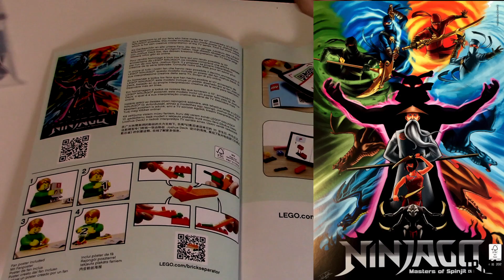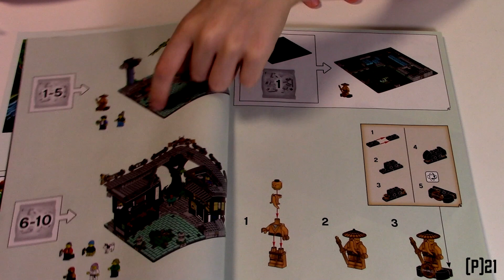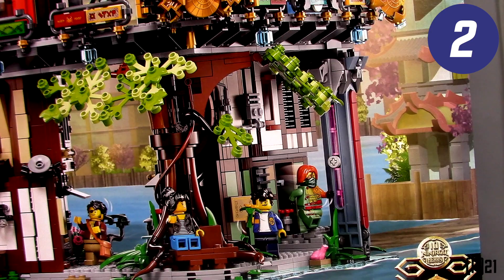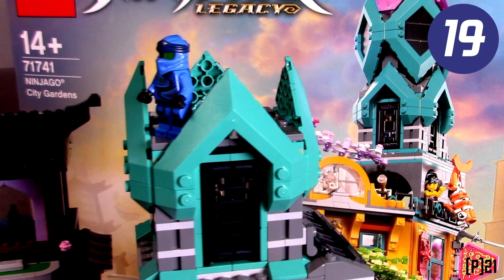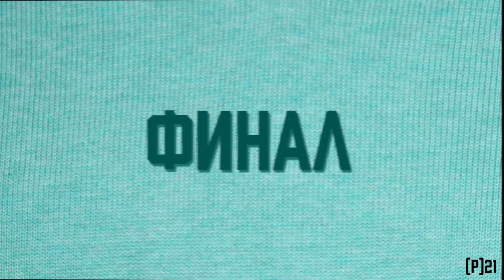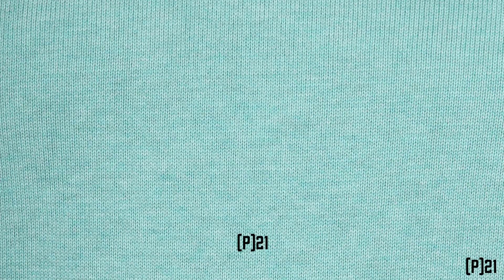Timka LEGO Ninjago set 71741 (Ninjago City Gardens / Сады Ниндзяго-Сити).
Перед Вами самый большой набор ЛЕГО Ниндзяго «Сады Ниндзяго-Сити» и Тимкин подробный обзор этого набора:
0:02-Вступление, обзор коробки
2:26-Открытие коробки, перебор 26 пакетов
6:36-Инструкция и наклейки
7:57-Начинаем собирать 1-й пакет
8:31-Появилась вода в озере
9:48-Фундамент покрылся сверху плитами и видно хранилище Ронана
12:07-Озеро внутри и островок с растениями
13:06-Основание дерева с корнями
14:45-Антикварная лавка Ронана
18:18-Закусочная Мэй
21:20-Банк и хранилище
24:10-Комната фанатки ниндзя
27:21- Променад 2-го этажа
29:51-Бар с мороженным
33:30-Лапшичная Чена
36:51-Променад 3-го уровня
37:21-1-я часть музея
42:25-2-я часть музея
44:30-Зеленая комната Эйлин
47:28-Арабский домик
50:16-Игровая комната ниндзя
53:53-1-я часть башни
55:29-2-я часть башни со шпилем
57:04-Комната со скелетом дракона
58:16-Крона дерева
1:01:23-Площадка для храма
1:01:56-Озеро
1:02:23-Красные мостики, зелень и памятник Зейну.
1:03:07-Красивый храм
1:04:09-Золотой Ву, городской Джей, городская Ния, Ронан, Мей
1:11:38-Кайто, Кристина, Тито с собакой, Хай, Механик
1:18:02-Лапшичник, Мисако, Клатч Пауэрс, Эйлин, Легаси Кай
1:23:53-Костюм Легаси Джея, Легаси Зейн, Городской Коул, Кеке, Скуп, Статуя Зейна, Маленький Ллойд
1:29:34-Финал

Посмотрите какое длинное вышло оглавление! У Тимки получился САМЫЙ ПОДРОБНЫЙ ОБЗОР на русском языке (а может быть и не только на русском!). Он длится почти 1,5 часа и даже при такой длине, какими-то интересными моментами сборки, все равно пришлось пожертвовать. Только чтобы просто собрать этот набор, Тимке понадобилось 3 дня, ну а уж сколько времени ушло на то, чтобы о нем смонтировать ролик – даже и сказать невозможно!

Набор «Сады Ниндзяго-Сити» настолько большой, что его не возможно вместить ни в 5, ни в 10, ни в 15 минут. В нем 14 комнат и 22 фигурки. И даже если на каждый из этих элементов потратить 1 минутку, то никак физически менее 30 минут не получится. В этом обзоре Тимка рассмотрит все подробно, не упустит ни одной значимой части. И если Вы захотите, то сможете увидеть все об этом огромнейшем наборе.

Но, конечно, Тимка понимает, что вряд ли найдется хотя бы один смельчак, который сможет осилить ролик до конца. Ну что ж! Тут уж ничего не поделать. Но этот обзор все равно ЕСТЬ, и он для тех, кому реально интересно узнать, как устроен «самый большой набор в серии ЛЕГО Ниндзяго в его 10-летней истории!

Этот ролик НАВСЕГДА! Так что бы и спустя много лет, любой смог бы посмотреть его и узнать об одном из крутейших наборов в истории кубиков, выпушенных в честь 10-летия Ниндзяго, этой одной из самых популярных серий ЛЕГО.

А в нем есть на что посмотреть. Потому что он на самом деле – крут! Думаем это из-за того, что его создали крутые дизайнеры ЛЕГО, любящие и преданные своему делу. Над ним явно работали настоящие художники. По большому счету, это такое же произведение искусства как картины великих мастеров, только выполненных не красками, а кубиками, и висящих не в Лувре за стеклом, а стоящих на Ваших домашних полках или продающихся в обычных магазинах игрушек. Искусство, которое может купить «почти» каждый. Безусловно, цена набора очень и очень высока и набор вышел дорогой. На старте продаж он продается за 26,000 рублей. Но судя по наборам «Ниндзяго-Сити» и «Порт Ниндзяго Сити» — это только начальная планка, которая со временем значительно вырастет. Но когда его собираешь – понимаешь, что он того стоит. Что это не случайная цена, призванная «срубить побольше бабала» – нет! Он реально настолько детально проработан, настолько профессионально сделан, настолько насыщен выдумкой создателей, настолько оригинален, что просто диву даёшься, когда собираешь его. Все продумано до мелочей! Проработан каждый элемент конструкции и каждая деталь интерьера. Впечатляет каждая из 14 разнообразных комнат, которые Вы сможете увидеть воочию, если посмотрите Тимкин обзор. Пересказать все это чудо в тексте просто невозможно! Это надо видеть! Для этого Тимка и снял этот обзор.

Конечно не все гладко в «Датском Королевстве». Есть у набора и минусы. По мнению Тимки, самая "подстава" в множественном повторении старых или чуть доработанных минифигурок. Разочарованием было то, что и Клатч Пауэрс и Легаси Ниндзя, и даже частично Мисако – лишь повторение существующих фигурок. Несколько фигурок явно проходных и не заслуживающих большого внимания. Зато есть и уникальные минифигурки «Золотого Ву» и «Механика». Но, леговцы не обошлись без тайны. Если Вы посмотрите обзор, то узнаете о «тайных минифигурках» набора, тех которые Вы не увидите на его коробке. К примеру «Лапшичнике», чей персонаж круче многих других в этом наборе.

Итак, книга о наборе "который хотят все" - открыта и она перед Вашими глазами! Читать ее или закрыть на 3-й минуте решать Вам! Но в любом случае Тимка желает Вам Удачи и побольше новых, отличных наборов ЛЕГО!

Если Вам понравился ролик, посмотрите другой "Timka LEGO Ninjago sets 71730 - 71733 (Epic Battle / Легендарные битвы)" на канале TimkaLEGOStories: